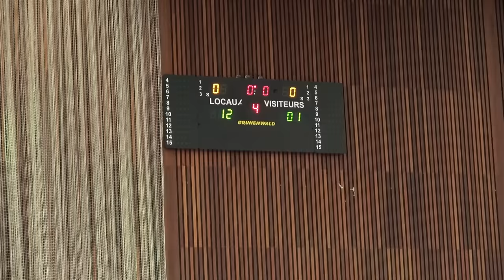Je défie France98 au foot vlog#4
Lors de la Diomède Cup, les légendes de France98 défient une équipe de médaillés olympiques: les Etoiles Du Sport (et je fais partie de cette équipe).